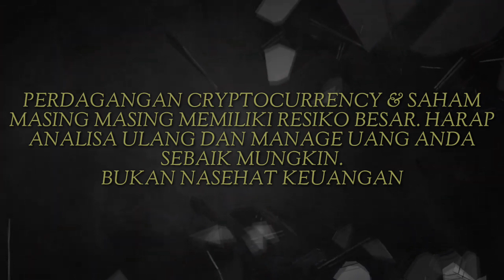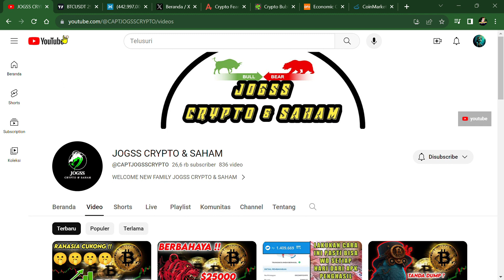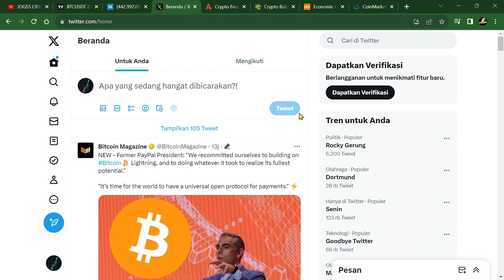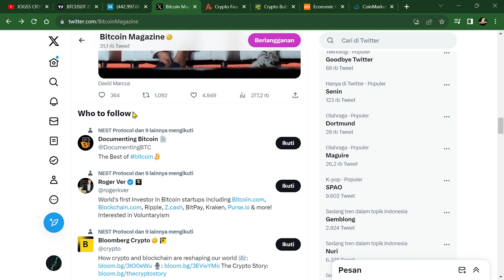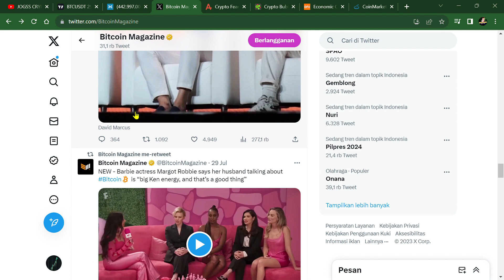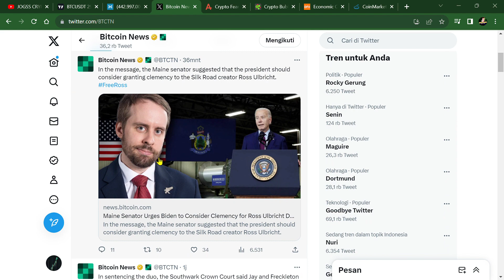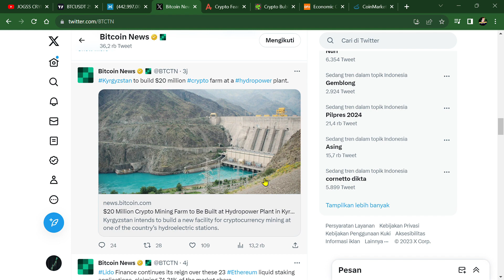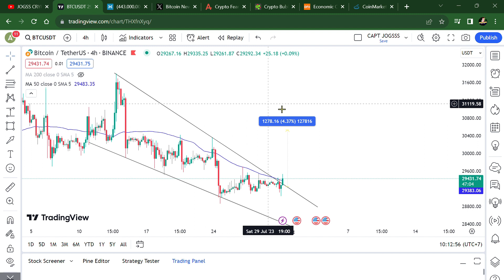WHALE NGAMUK !! BERSIAPLAH KEJUTAN DARI BITCOIN !! - PREDIKSI HARGA BTC HARI INI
Hello sobat trader, channel ini memposting vidio sehari 2 kali yaitu pukul 11.00 WIB & 19.00 WIB.

Twiter :

 / sinyal_gratesss

5 koin crypto wajib dibeli
coin crypto projek besar 2024
metaverse crypto
prediksi bitcoin 2024
sandbox
ethereum
solana
cardano
ripple
3 koin crypto yang wajib dimiliki 2024